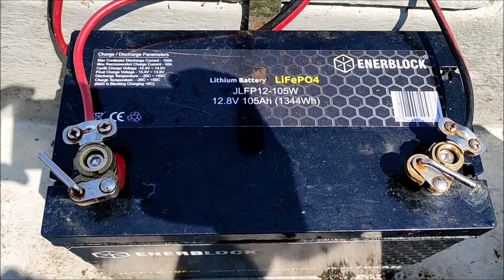szczupaki w słoneczny dzień i nowy akumulator litowo jonowy Enerblock LiFePO4 / w końcu połowiłem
Po kilku wyprawach za szczupakiem z mizernym skutkiem, w przypadku mojej osoby( bo szwagier miał już fajne ryby w tym roku) w końcu udało mi się złowić niezłe szczupaki. Od początku maja testuje nowy akumulator litowo jonowy Enerblock LiFePO4 105 Ah i trochę o nim opowiadam.